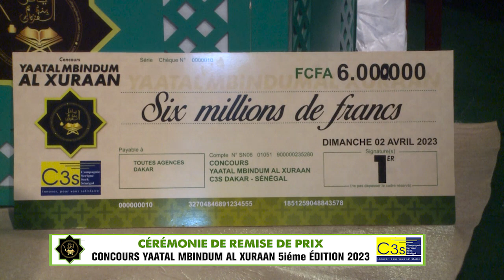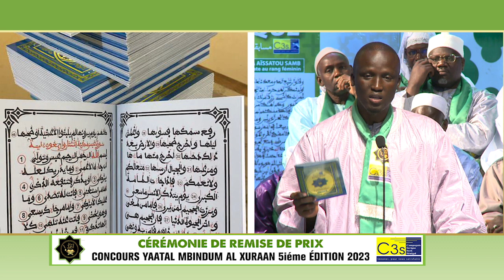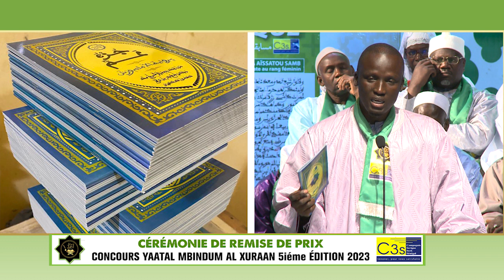DISCOURS C3s CÉRÉMONIE DE REMISE DE PRIX CONCOURS YAATAL MBINDUM AL XURAN C3S 2023